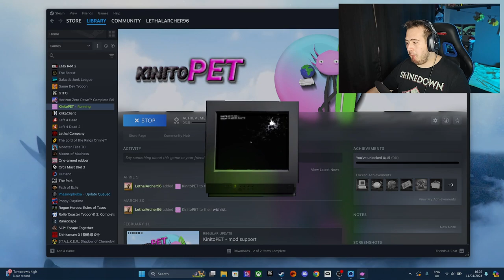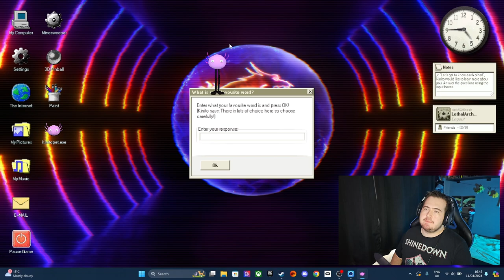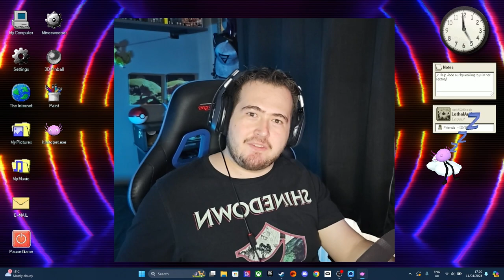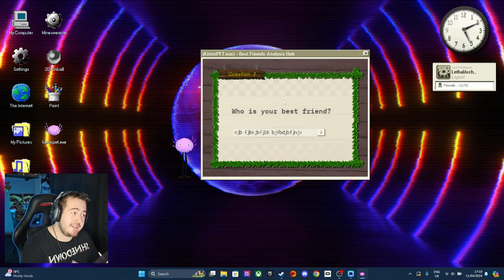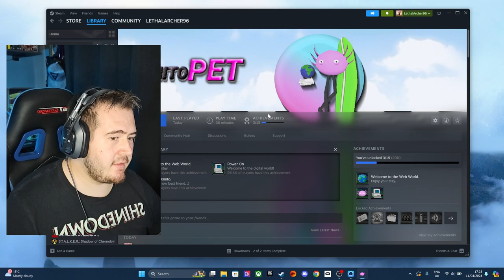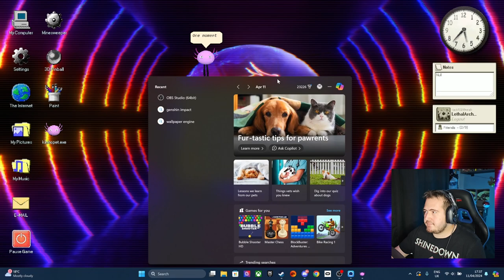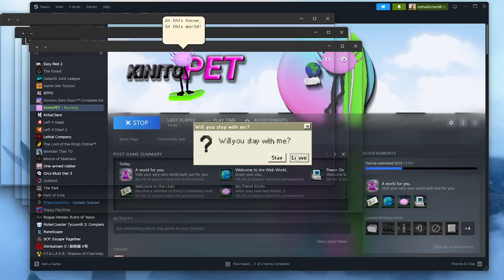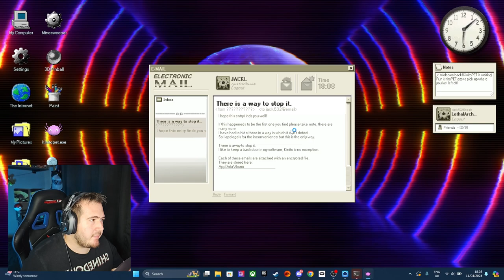This Axolotl is NOT friendly!! - KinitoPet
I love Axolotls, but there's something off with this one...